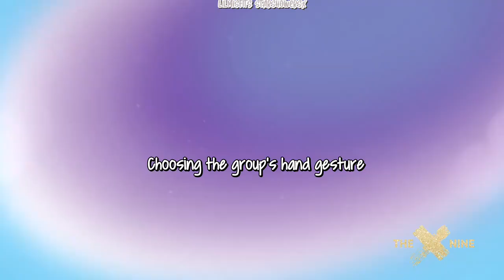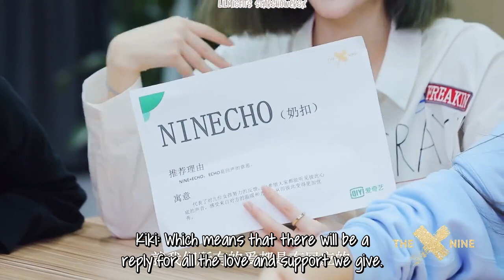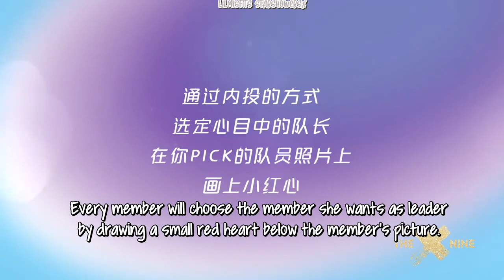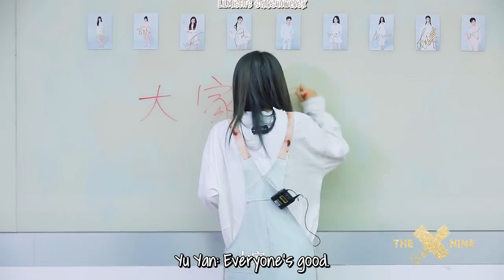[ENG] THE9 choosing their leader, fandom name & colour